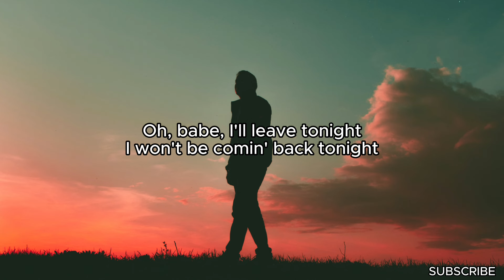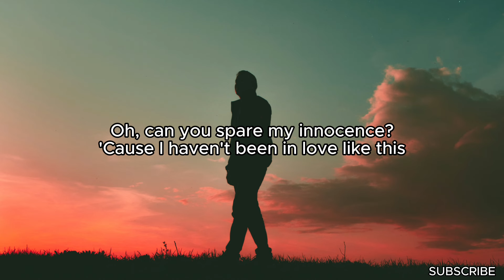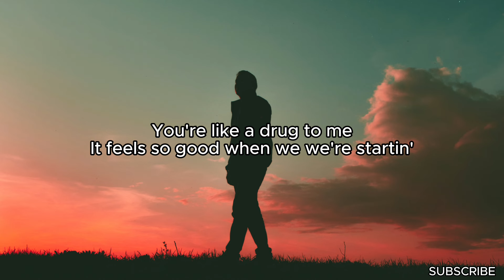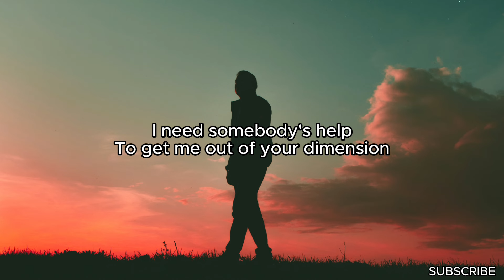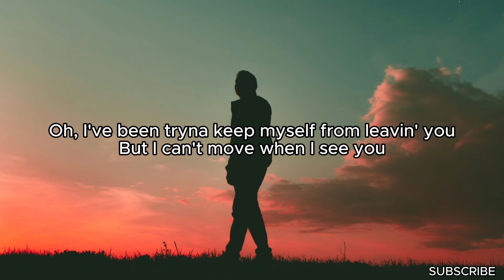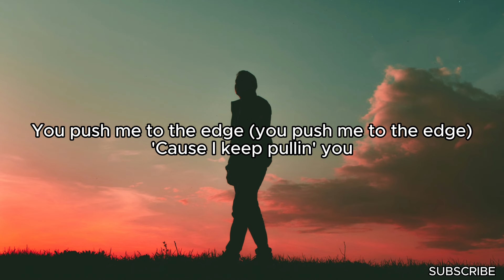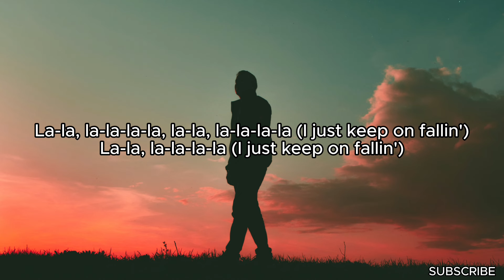Zack Tabudlo - Victim (Lyrics)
I swear I've been a victim of this fucked up love…